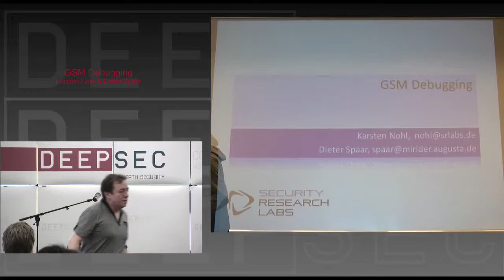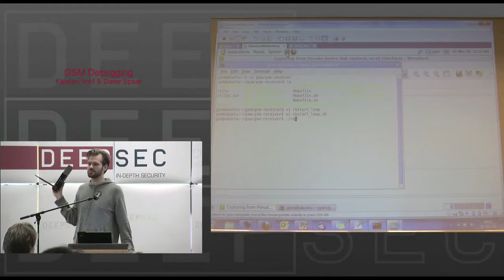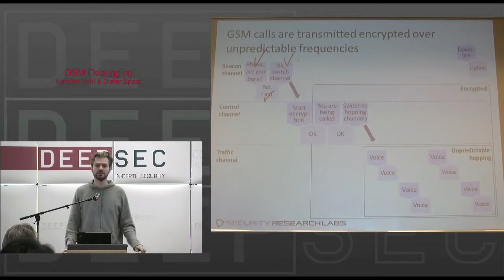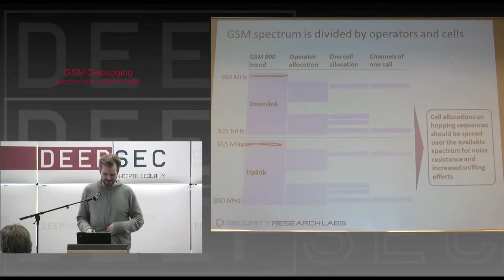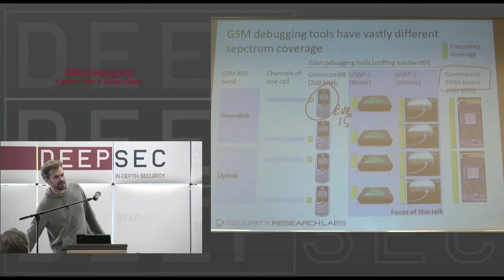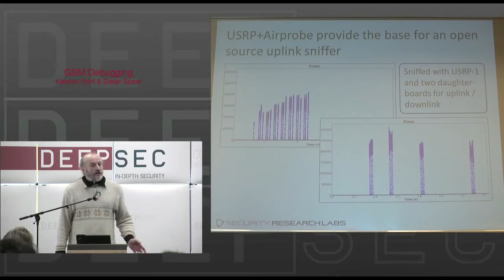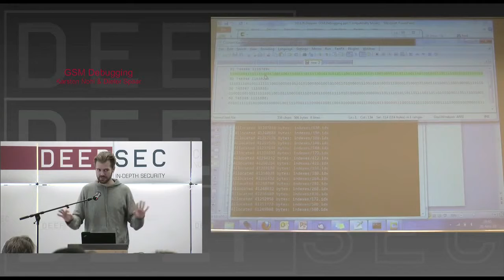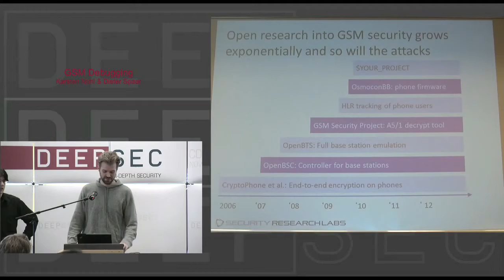DeepSec 2010 Debugging GSM